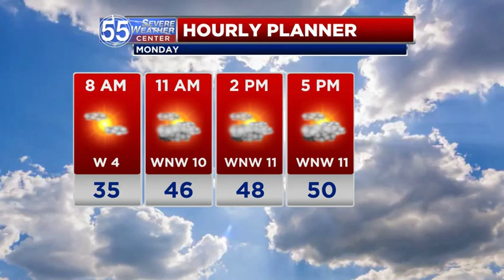Freeze Warning Monday morning, then trending warmer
A cold, frosty Monday morning will give way to a warmer afternoon, with highs in the lower 50s.